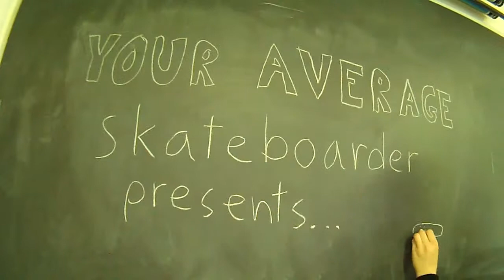Grind Box DECIMATED!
As you may notice becasue of the title, this was a pretty good sesh. I landed a ton of new tricks, and I'm pretty proud of them! The 50-50 varial flip was really hard to set up my feet for since my box is so short.